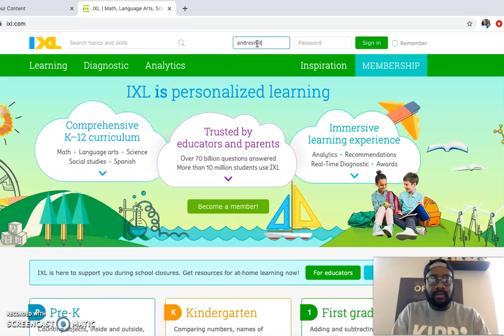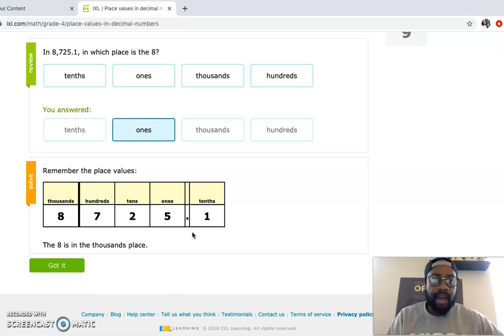4.30.20_Math_ixL Skills